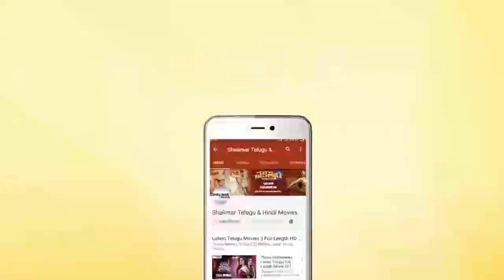Mallikarjuna Rao Comedy Scene | Back To Back Comedy Scenes | Telugu Best Comedy Scenes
Watch Mallikarjuna Rao Comedy Scene,Back To Back Comedy Scenes,Telugu Best Comedy Scenes